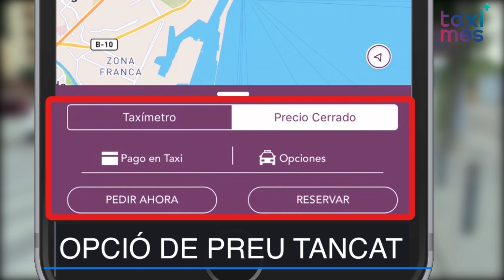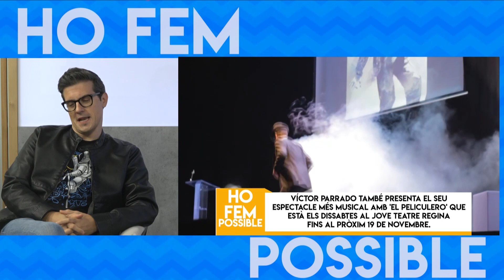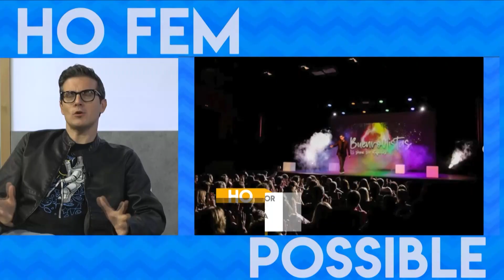Ho Fem Possible amb Victor Parrado, Adrià Roy i Clàudia Solà